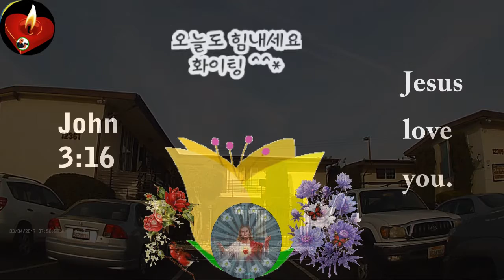Español04 San Juan 1~♥ Gracias a Dios♥구경평♥MTM TV